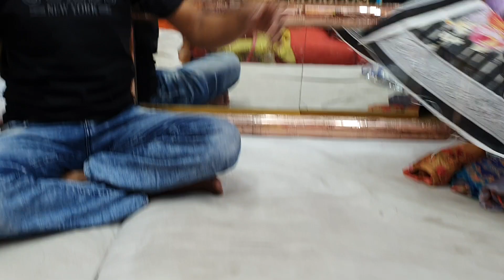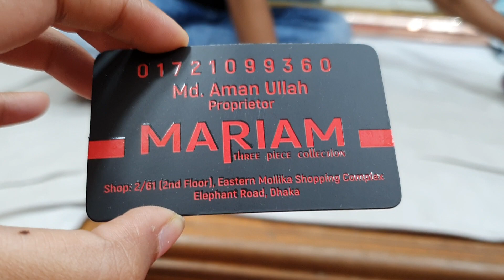0191378629/শামু সিল্কের পিউর ওরনা সহ ২ পিচ কালেকশন